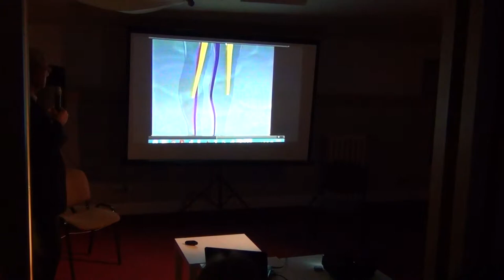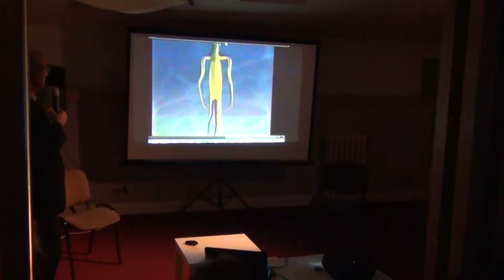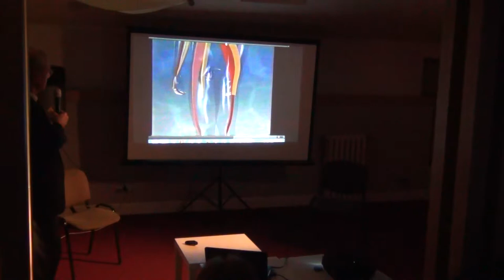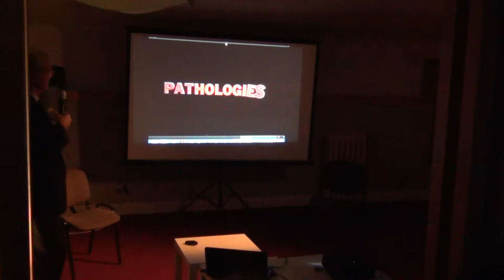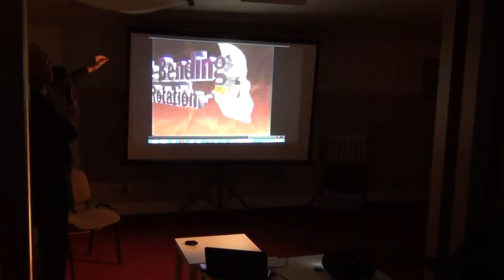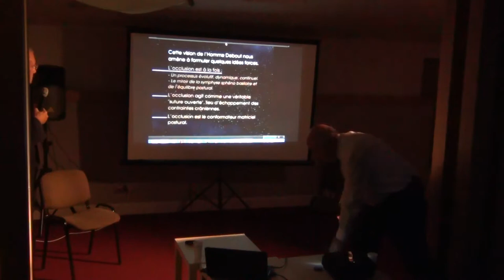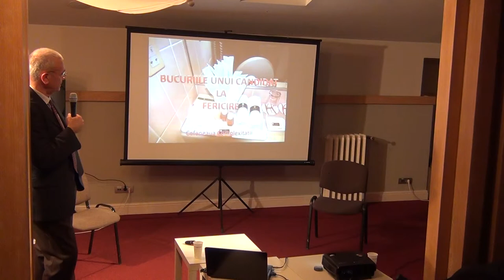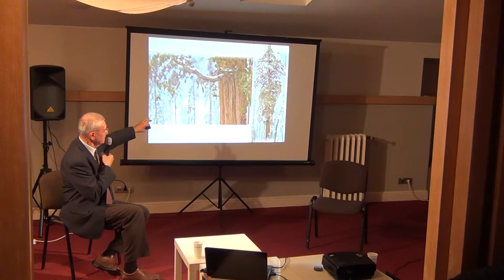Bucuriile unui candidat la fericire / P4 / Cafeneaua Complexitatii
Invitat: Radu Dop - specialist in medicina critica